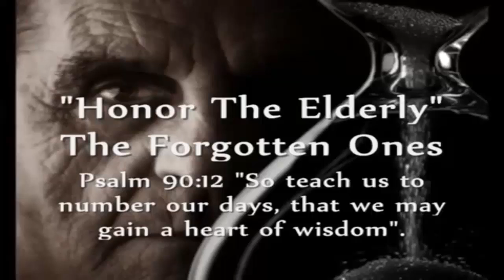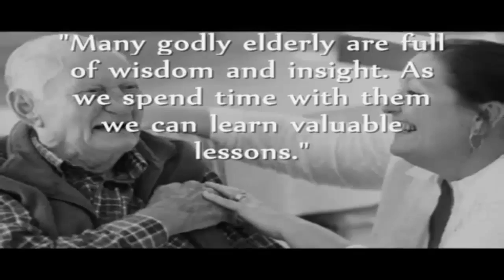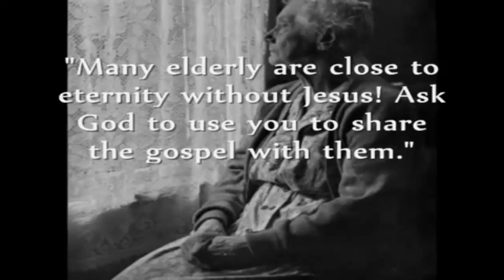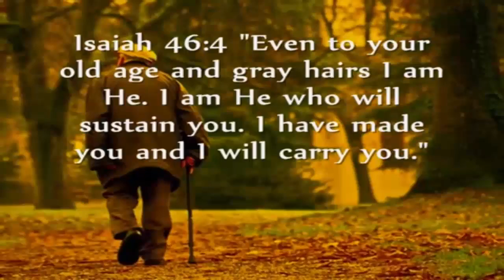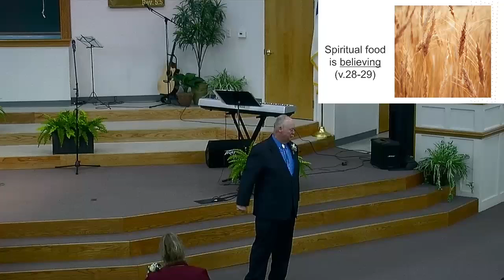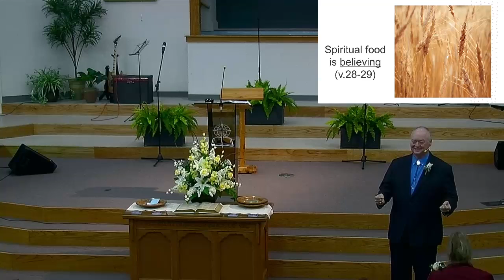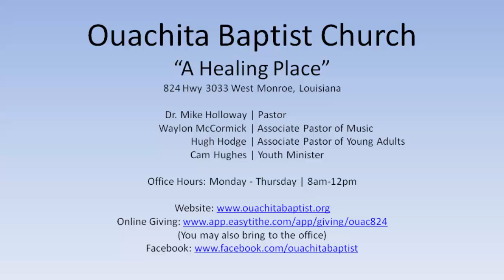5/2/2021 AM - Food For Life Everlasting | Mike Holloway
Church Service Recording for: Ouachita Baptist Church |
Date: 5/2/2021 AM |
Sermon by: Mike Holloway |
Sermon: Food For Life Everlasting |